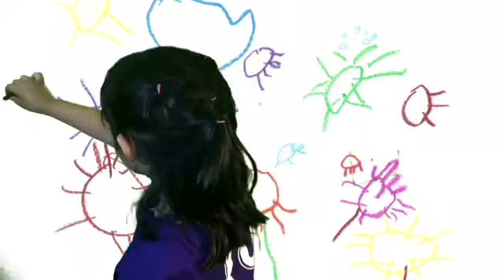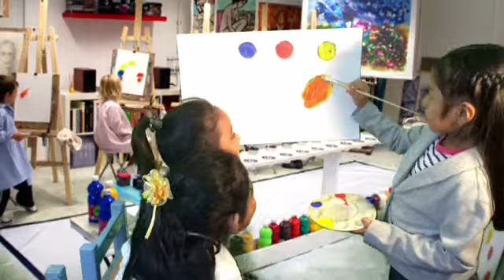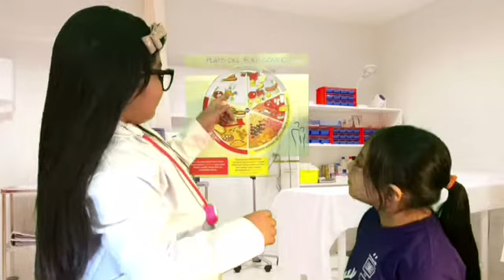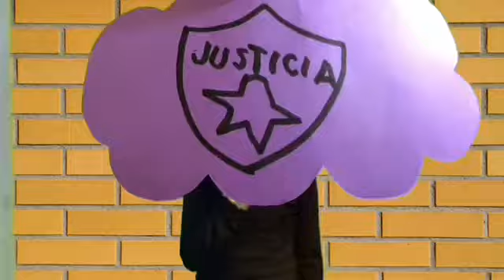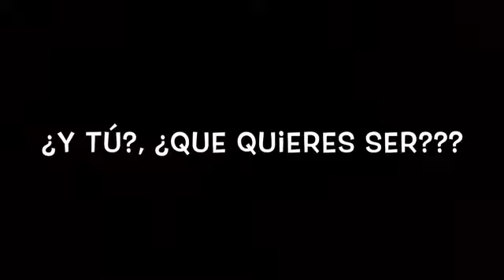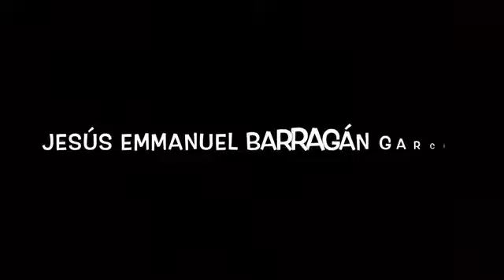"Cuando sea grande"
Vídeo elaborado por las niñas y los niños del Taller de Cine y animación cuadro por cuadro de Continuidad UIA de la Casa de la Cultura Oaxaqueña